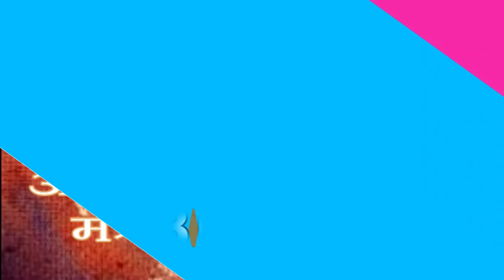शुक्ल यजुर्वेद अध्याय 7 मंत्र 31-क्यों राजा को सभा के बिना अकेले ही राज्य शासन नहीं करना चाहिए ?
इस मंत्र में आया है कि क्यों राजा बनकर मंत्री परिषद् के बिना अकेले ही राज्य शासन नहीं करना चाहिए ?